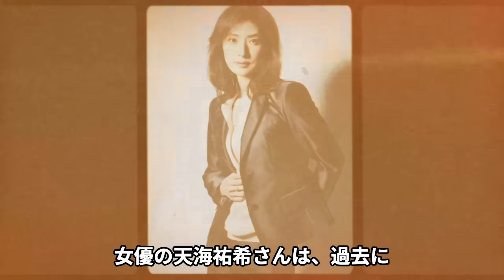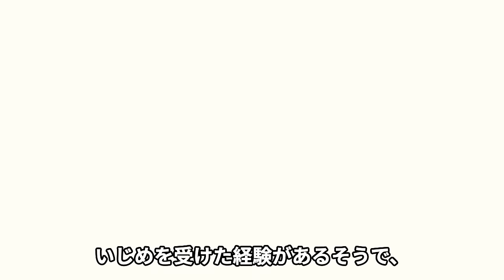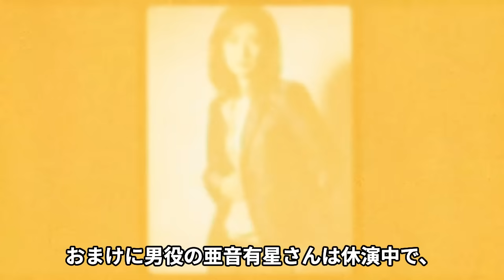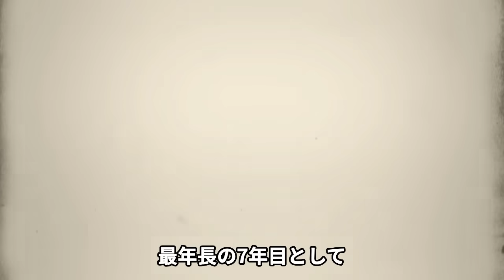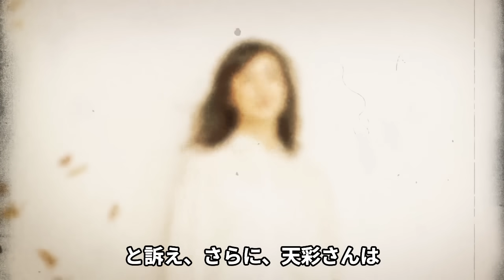有愛きいが飛び降りて人生を終わらせた事件に天海祐希が心痛な思いを吐露…上級生たちからの圧力、驚きを隠せない宝塚歌劇団の闇の数々…予想を超える暗黒面に思わず絶句【芸能】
先日、宝塚歌劇団の宙組に所属する

有愛きいさんが亡くなったと

報道がありました。

有愛きいさんは、

ヘアアイロンで額を火傷させられたなどと

報じられていました。

しかし、宝塚歌劇団側は今回の件で

報道は事実無根であり

訂正記事を掲載しないのであれば

それ相応の対応を行うと発表していました。

一体宝塚で何が起こっているのでしょうか。

今回は、そんな宝塚歌劇団で起こった

事件についてや、

それについて、元宝塚所属で

現在女優として活躍する

天海祐希さんが言及したことについてなど